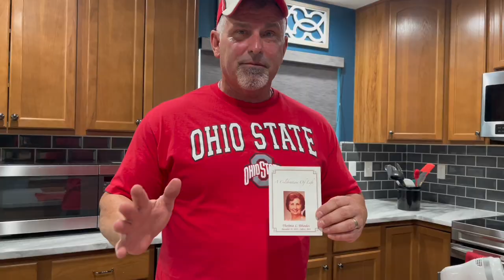Grand-ma’s Strawberry Parfait Pie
As my grand-mother made memories with me, I am making them with my daughter. Hope you like this as much as you liked the eggs.
Pie: pillsbury pie crust, 3 oz Strawberry Jello mix and 1 pint vanilla ice cream.
Whipped topping: 1 cup heavy cream, 1 tsp vanilla, 1 tablespoon powdered sugar.
Heat oven for crust to 425 put in till golden brown. Boil 1 1/4 cups of water add jello mix, then add 1 pint vanilla ice cream stir till melted. chill mix till cool. Pour into shell cool then put filled shell in fridge till firm. Then cover with whipped topping. Whipped topping can be sweetened to liking.  Serve cold. Enjoy!!